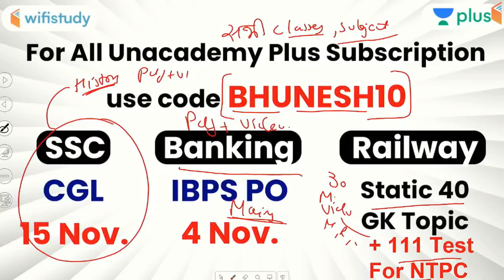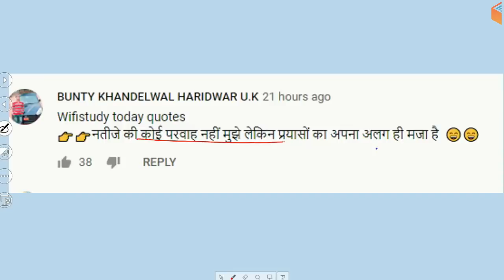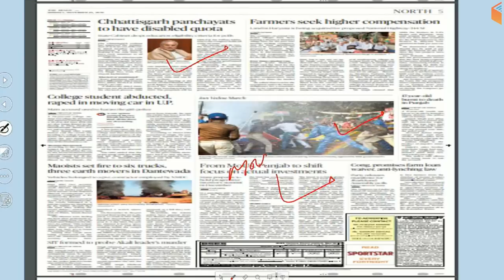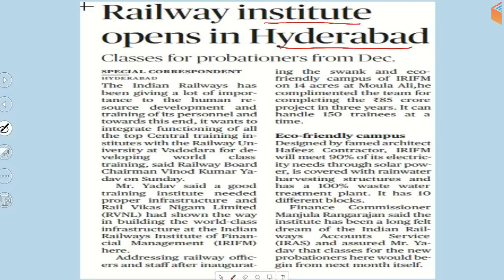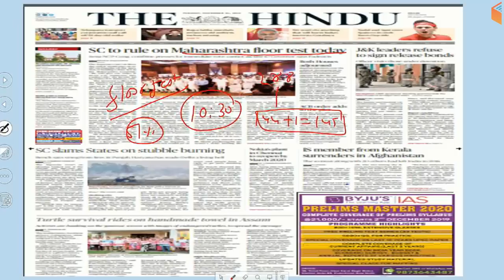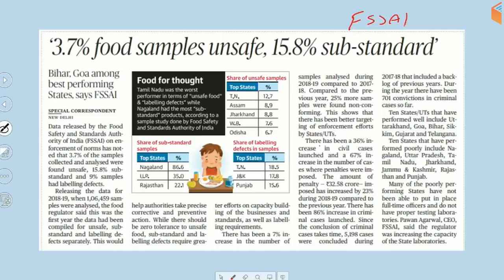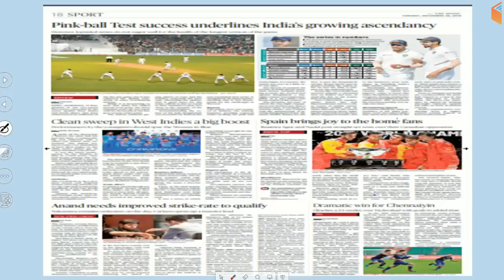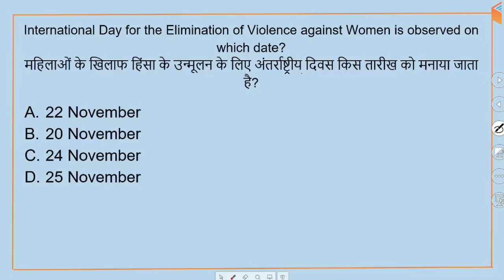8:00 AM - Daily Current Affairs 25-26 Nov 2019 | UPSC, SSC, RBI, SBI, IBPS, Railway, NVS, Police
1. One Subscription, Unlimited Access
2. Learn from your favorite teacher
3. Real time interaction with teacher
4. You can ask doubts in live class
5. Limited students
6. Download the videos & watch offline

✿ Morning Shows:
05:00 AM - Current Affairs Quiz Show by Bhunesh Sir
07:00 AM - The Hindu Editorial Analysis by Vishal Sir
07:45 AM - फटाफट English by Harsh Sir
08:00 AM - Current Affairs Show by Bhunesh Sir
08:40 AM - Vocabulary Show by Harsh Sir

✿ RRB NTPC 2019 (CBT-1):
09:00 AM - General Awareness by Bhunesh Sir
09:30 AM - General Science by Shipra Ma'am
10:00 AM - Reasoning by Deepak Sir
11:00 AM - Maths by Sahil Sir

✿ RRB Group D 2019:
12:00 PM - General Science by Shipra Ma'am
12:30 PM - Maths by Sahil Sir
01:00 PM - General Awareness by Bhunesh Sir
01:30 PM - Reasoning by Hitesh Sir

✿ IBPS Clerk 2019 (Prelims):
02:00 PM - Reasoning by Puneet Sir
03:00 PM - English by Vishal Sir
04:00 PM - Maths by Arun Sir

✿ Banking Exams 2019 (Mains):
05:00 PM - Computer Awareness by Pandey Sir
05:30 PM - Current Affairs MCQ's by Sushmita Ma'am

✿ SSC CPO 2019 (Tier-I):
06:00 PM - English by Harsh Sir
07:00 PM - Maths by Naman Sir
08:00 PM - Reasoning by Deepak Sir
08:30 PM - GK by Anadi Sir

✿ SSC JE 2019 (Technical):
09:00 PM - Mechanical Engg. by Neeraj Sir
09:00 PM - Electrical Engg. by Ashish Sir
10:00 PM - Civil Engg. by Sandeep Sir

✿ GK Super Series:
12:00 AM - Static GK by Sushmita Ma'am
06:30 AM - Geography, Polity & Economics by Rajendra Sir
11:00 PM - History by Praveen Sir
11:30 PM - General Science by Ankit Sir